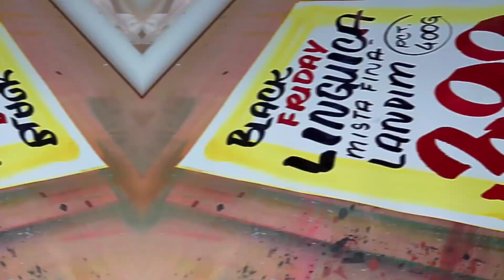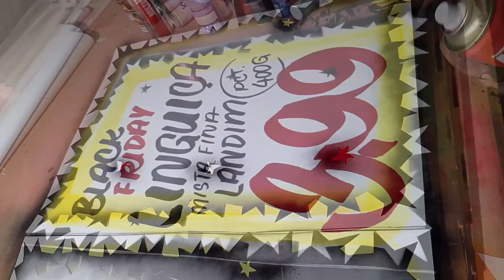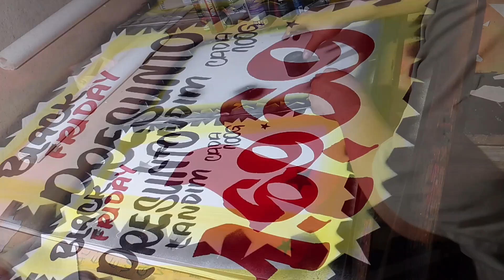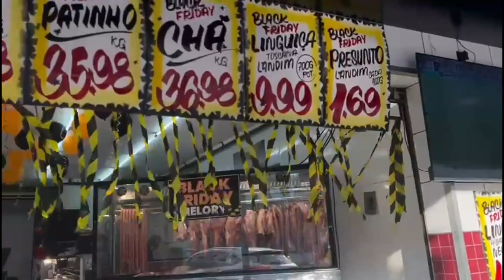NÃO É DOM! veja como LUCRAR em datas comemorativas ou épocas específicas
Oi pessoal!
Vamos criar e ganhar dinheiro?!
Esse vídeo de hoje trago pra vocês minha profissão, ganho entre 5 e 6 mil por mês com essa profissão (cartazista)..
Não é dom pessoal, é técnica e prática
Voce pode sim, todos somos capazes de aprender e desenvolver técnicas pra nos ajudar no dia a dia.
Deus abençoe sempre sua vida!